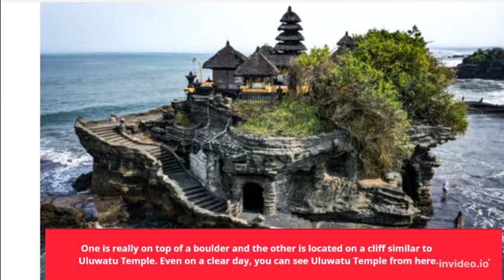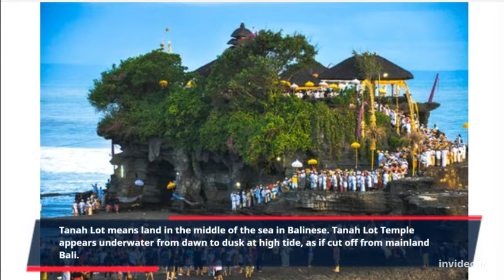Tanah Lot, The Sacred temple on The Rock, Bali Indonesia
You will see the beauty of the sunset above the rock in sacred temple of Hindu Bali. And you are about to witness how georgeus scenery there.